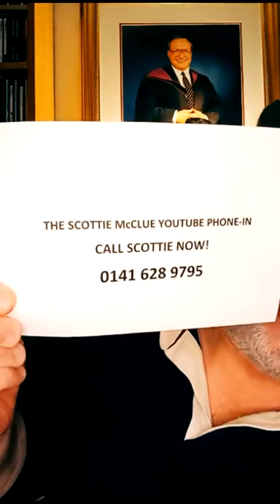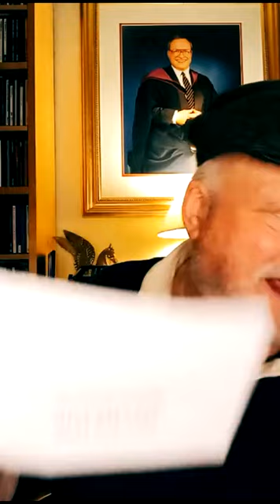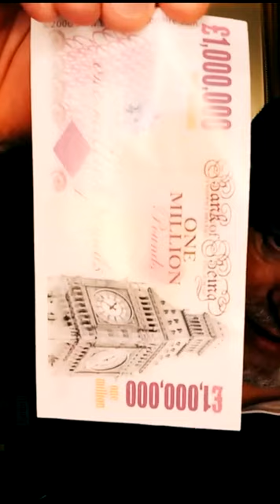SUNDAY NIGHT LIVE #22821